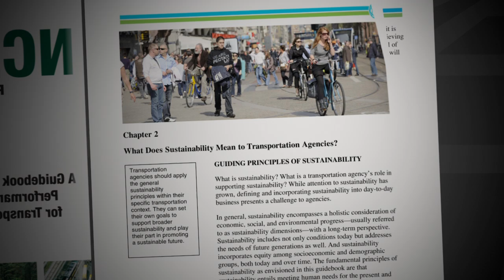Sustainability in Transportation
Researchers in TTI's Environmental Management Program identify, analyze and develop solutions for sustainable roadsides. This covers a range of topics such as mobile source emissions (including greenhouse gases), transportation sustainability, energy and climate change.